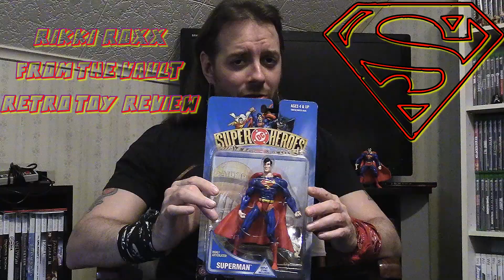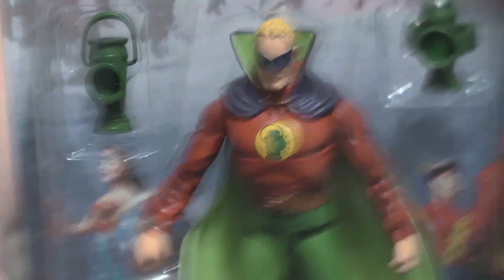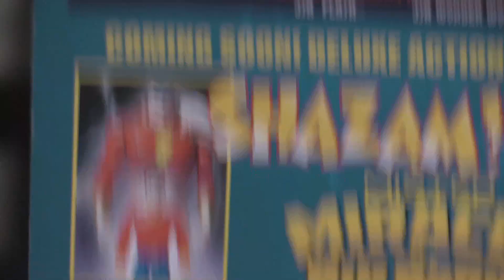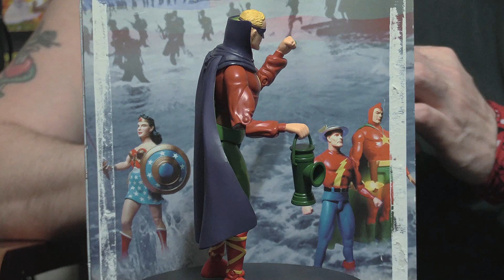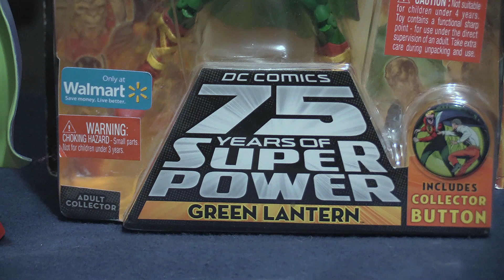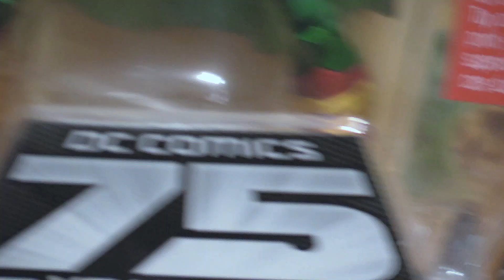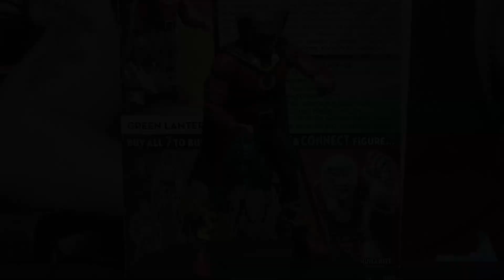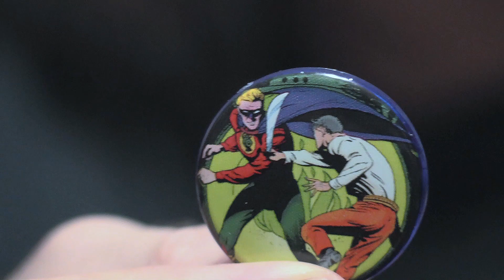FROM THE VAULT Episode 25: ALAN SCOTT - DC Direct & Mattel DC Universe Classics!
Our special look at Green Lantern continues with a double-shot of Alan Scott!  The original Green Lantern is long overdue for some attention, so we're looking at the first EVER toy of the character from DC Direct, as well as its Mattel DCUC counterpart from ten years later!